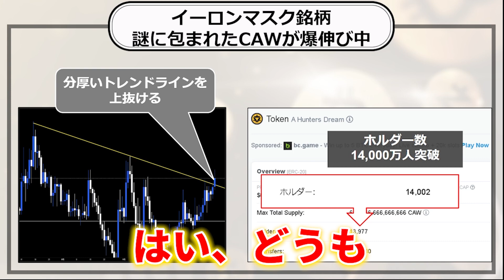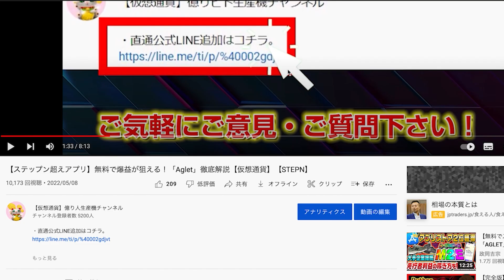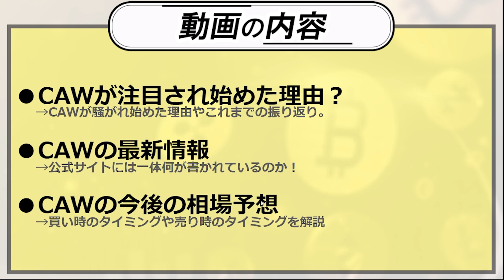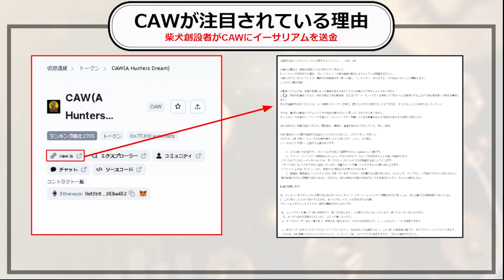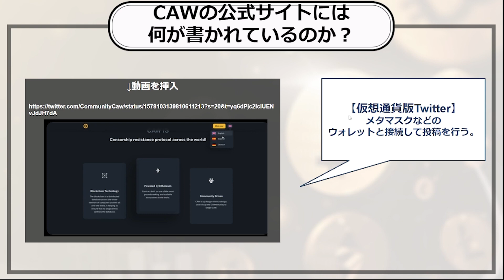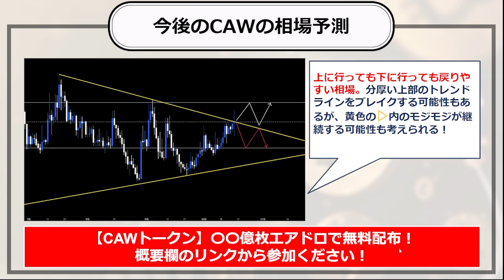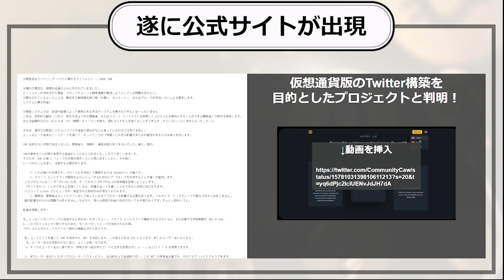【CAW】公式サイトの登場でついにプロジェクト内容が明らかに！今後の価格はどうなる？【仮想通貨】【草コイン】